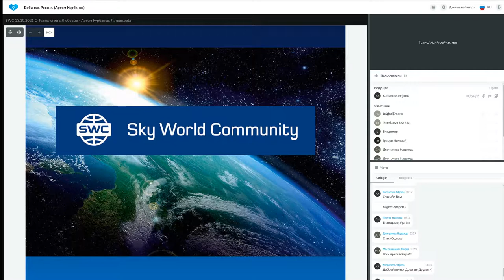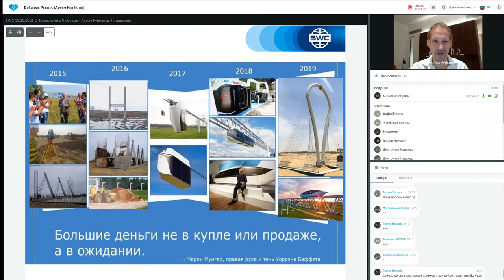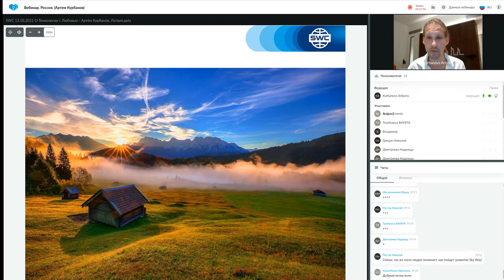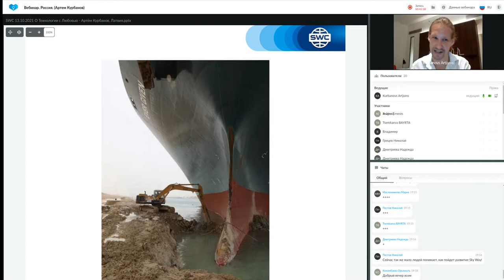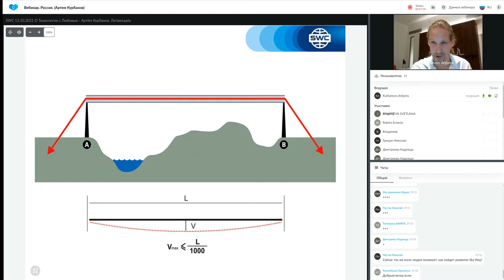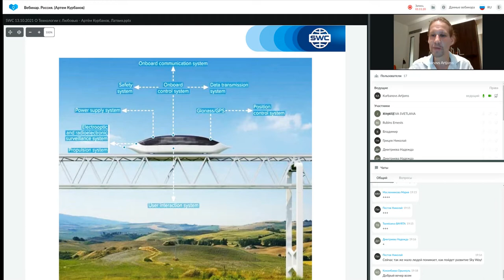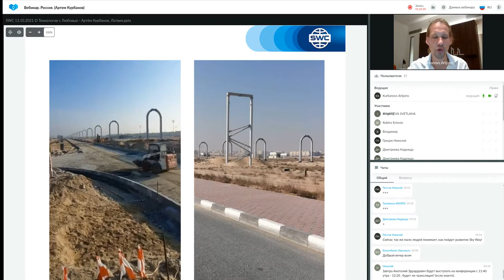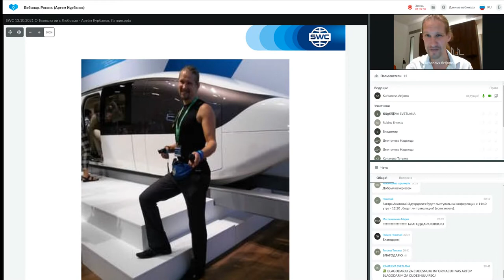Презентация технологии от 19.10.2021. Ведущий: Артем Курбанов.